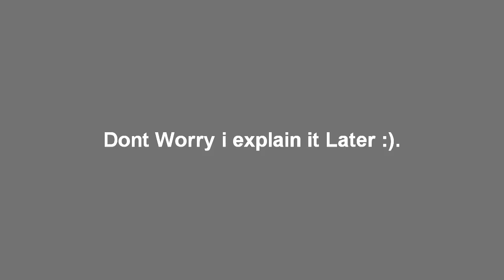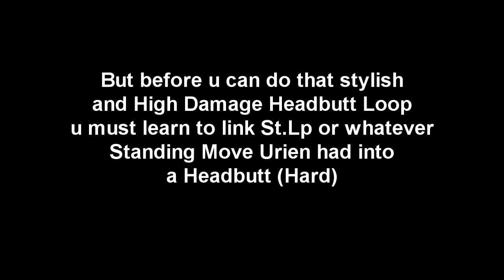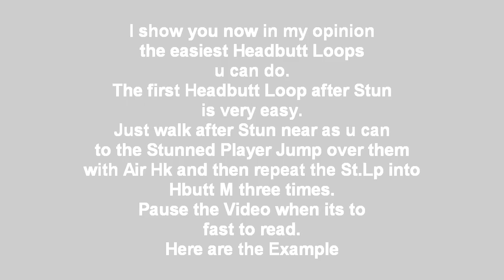-SF5- Ultimate Urien S3.5 Guide!!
Here i gonna show a ultimate urien guide with Frametraps, Headbuttloop guide and more!
below what u want to see next!

Submit your Replay for the next Highlight Compilation!!! Every Replay will be on my Videos. Don't worry :).
shorturl.at/sFUV4

So Long
TheR4DOO